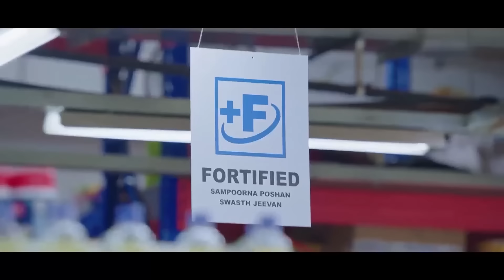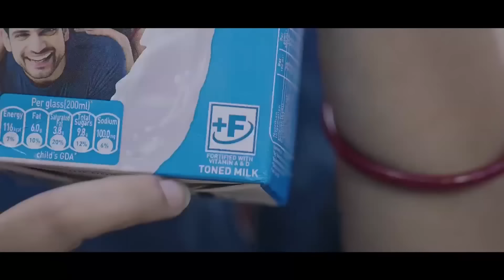Hadien Phew Tylli Ki Snem | Shen Yn ïoh Surok Rong Ka Shnong Umkra | Pynthikna u MLA Mawhati